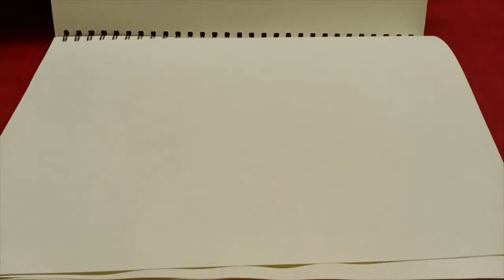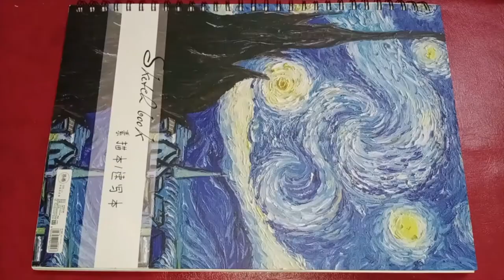"The Hummingbird" EAZY Art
A hummingbird on my sketchbook :)

Pencil x colored pencils x ball pen on sketchbook.

and on Facebook Page: Easy Art